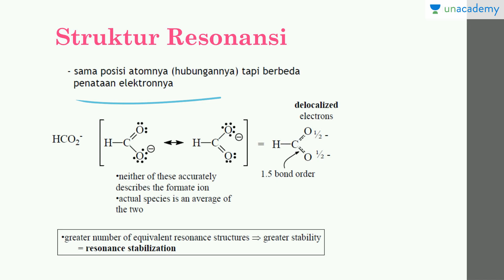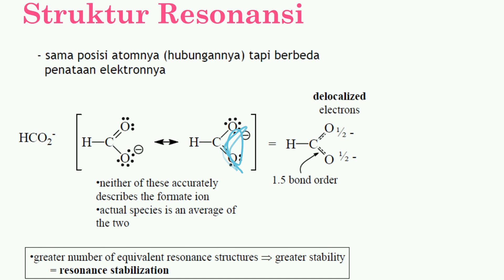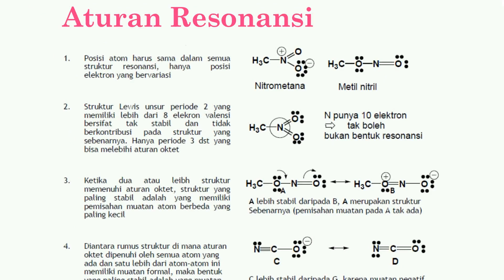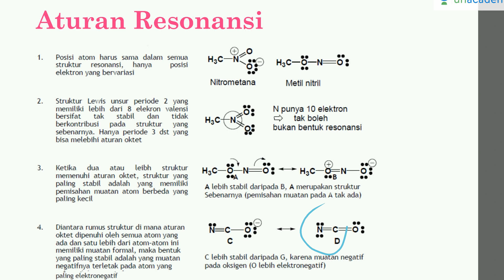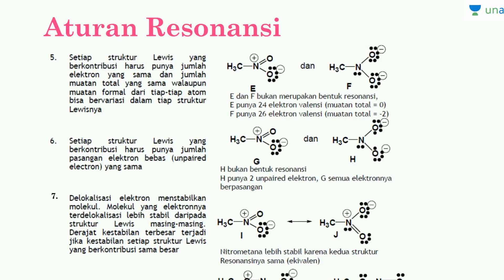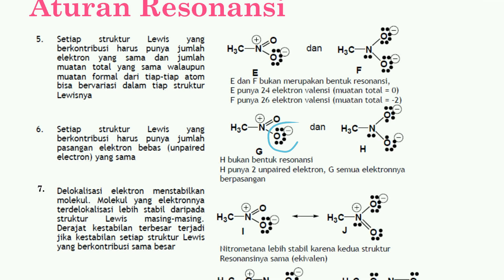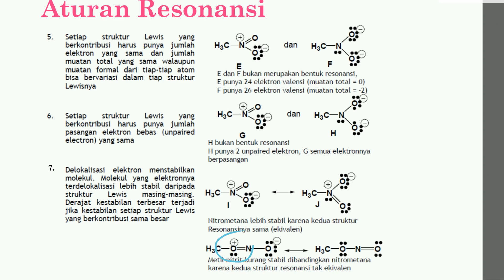Resonansi Ikatan (Kimia - SBMPTN, UN, SMA)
Penjelasan mengenai struktur resonansi, delokalisasi elektron dan aturan resonansi.